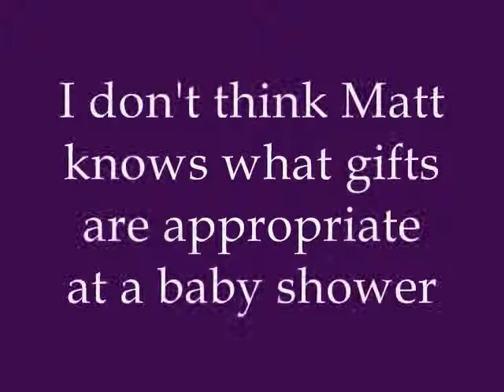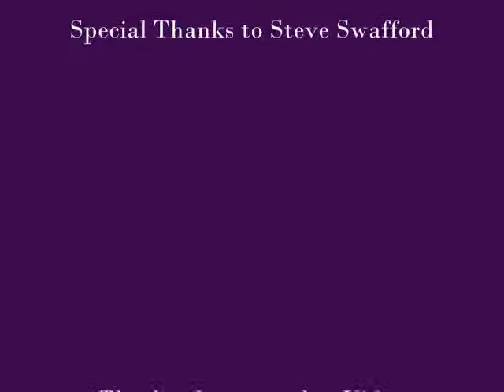Matt's Gift in a Box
Matt and Heather's Baby Shower